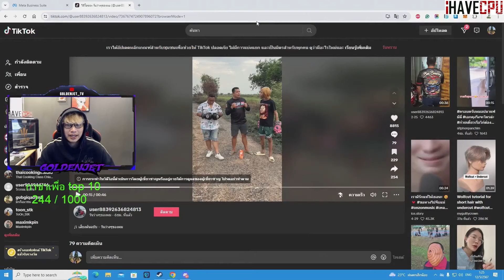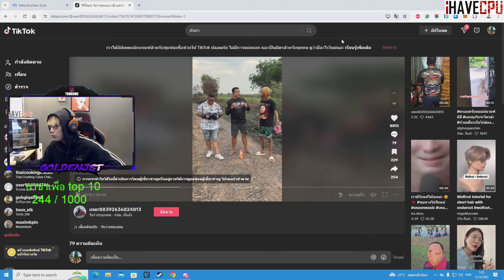อาตี๋คุยจบ FAM vs DMH จบไปที่สกอร์ 38-13 ALLSTARARENA | GTA DOW TOWN